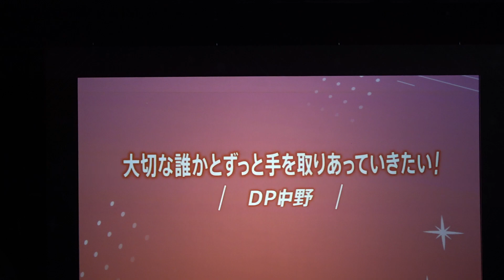11(8/2昼公演)DPK中野『大切な誰かとずっと手を取りあっていきたい!!』 SURPRISE BOX2020〜DREAM FOR YOUTH〜